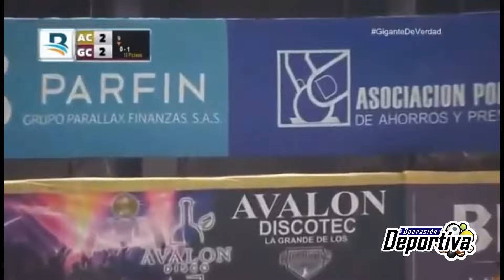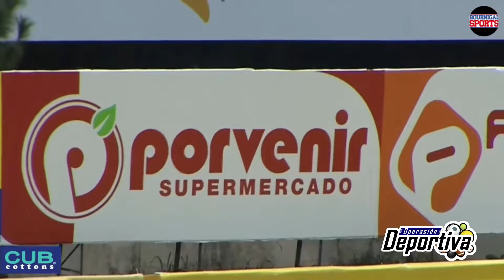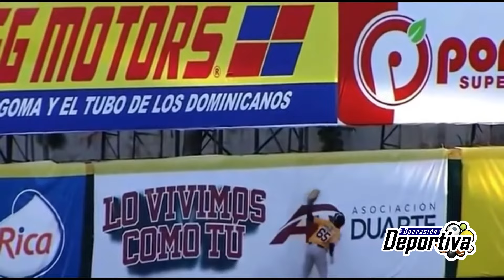LOS JONRONES MÁS EMOCIONANTES DEL ROUND ROBIN LIDOM 2022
Estos son los cuadrangulares más emocionantes en la pelota invernal durante este fin de semana largo.